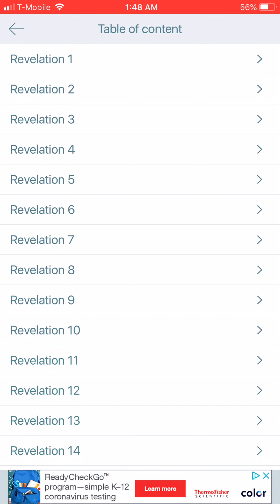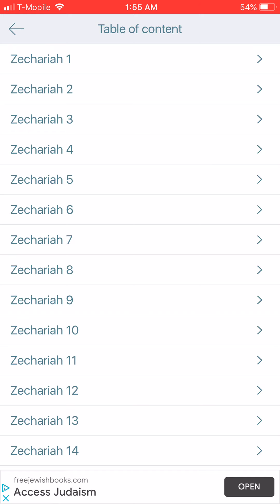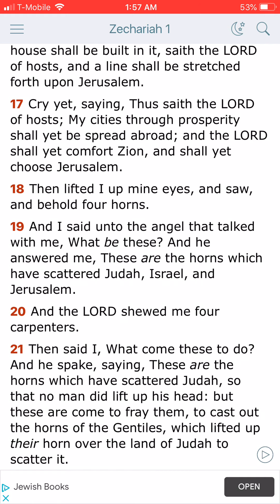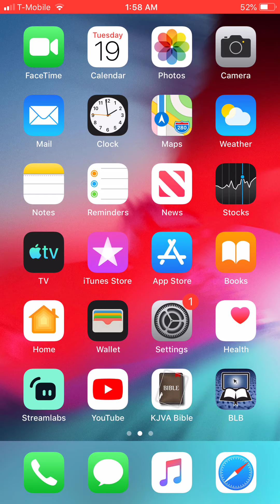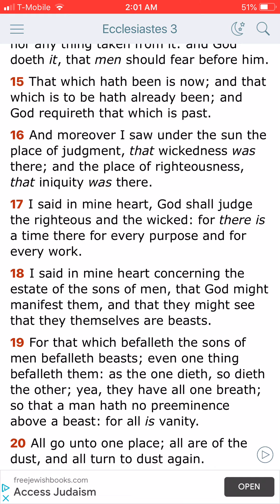THE FOUR BEAST